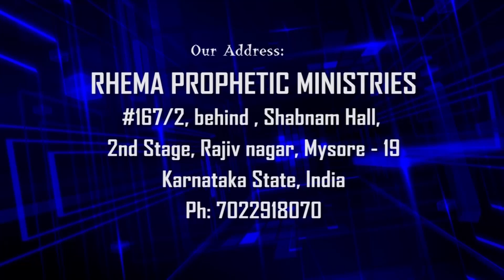Good morning Holy Spirit | July 18 | Prophet Stephen Albert